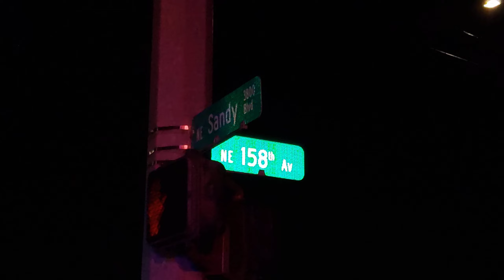4-Car Traffic Collision Near NE Sandy Blvd & NE 158th Ave, Portland, OR 6/29/24